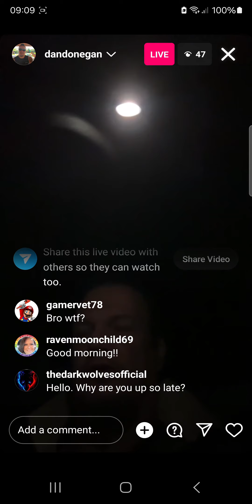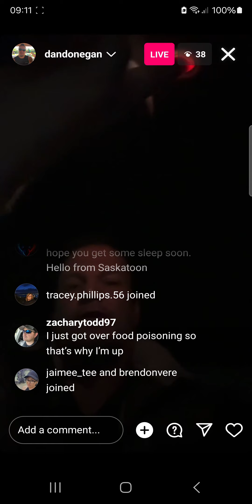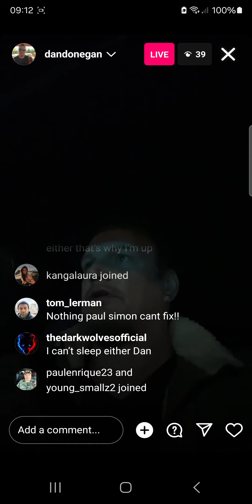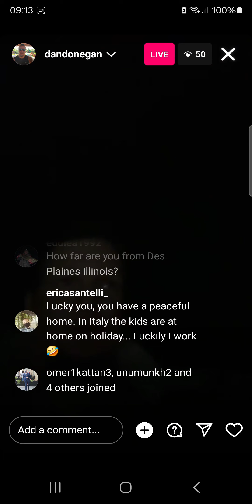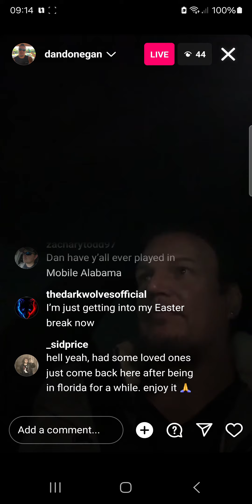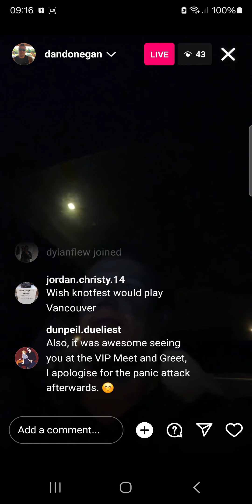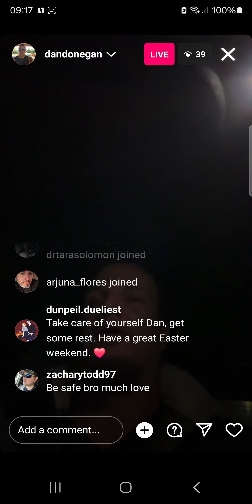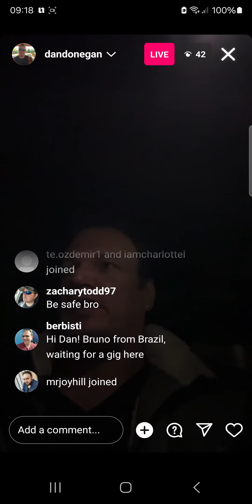DAN DONEGAN IG LIVE JET LAG